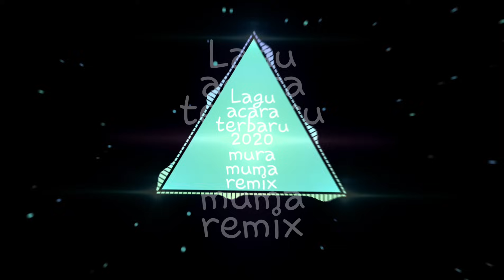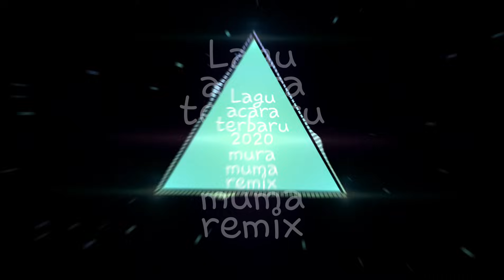MURA MUMA VIRAL TIKTOK REMIX 2021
NOCOPYRIGHT MUSIC